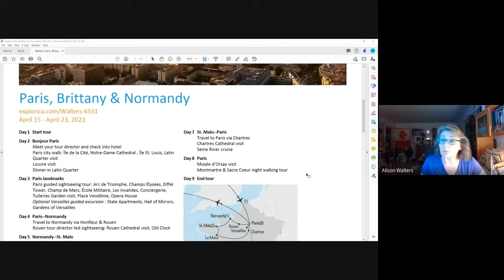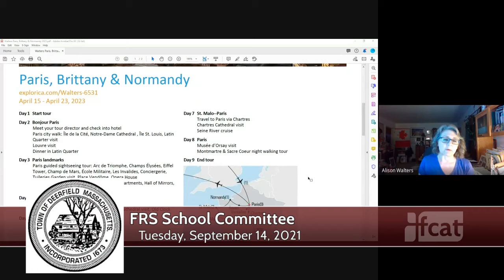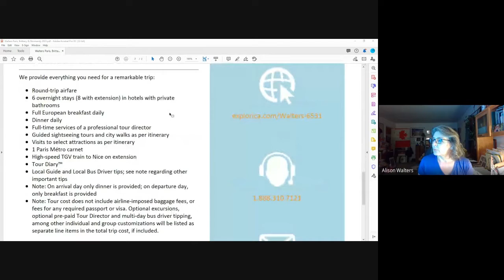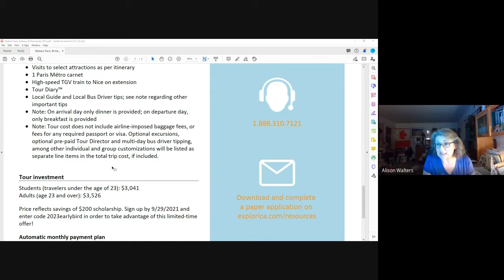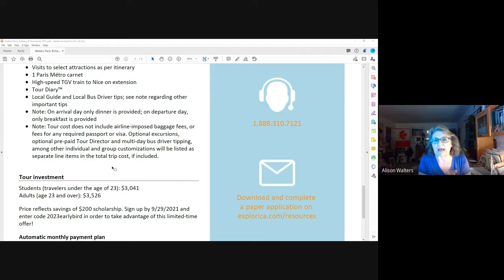Frontier School Committee - September 14, 2021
A meeting of the Frontier Regional School Commiyyee. Recorded September 14, 2021 via Zoon technology